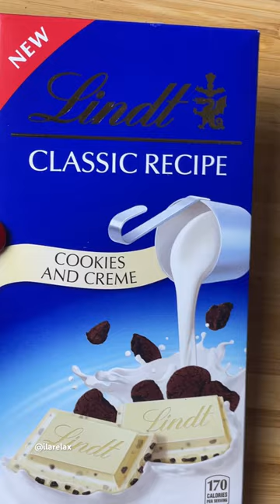Lindt Cookies n cream